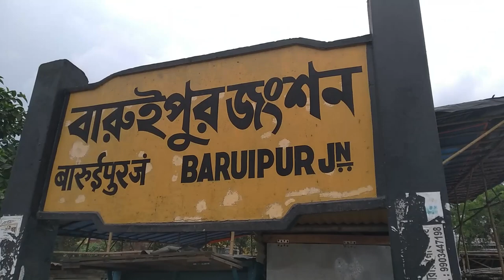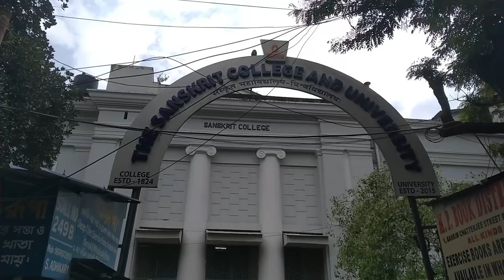Baruipur Junction to College Street Journey | college street kolkata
||Chanchal Hazra Vlogs||
Baruipur Junction to College Street Journey || College Street || college street kolkata